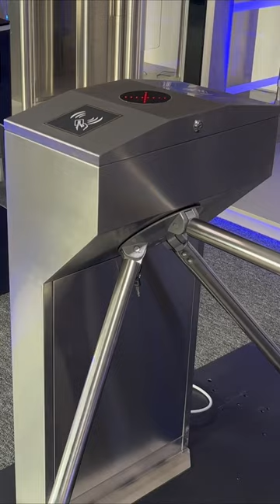tripod access control system, tripod turnstile gate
This is a high standard, high production process semi-automatic tripod turstile gate. You can see that the wire drawing process of the turnstile chassis is very professional and standard. The tripod turnstile mechanism adopts advanced hydraulic semi-automatic mechanism, and the entire system runs smoothly and noiseless.
or check more  @MairsTurnstile